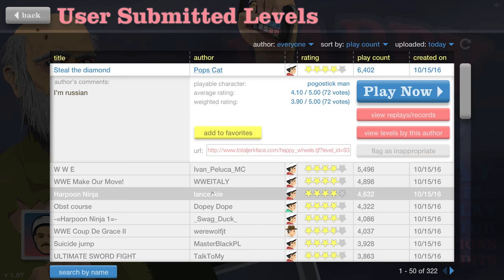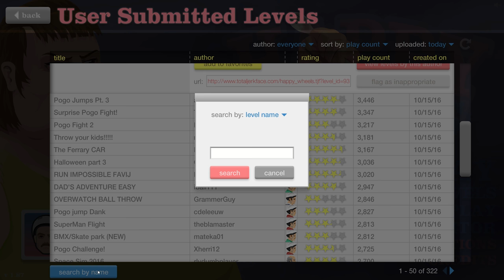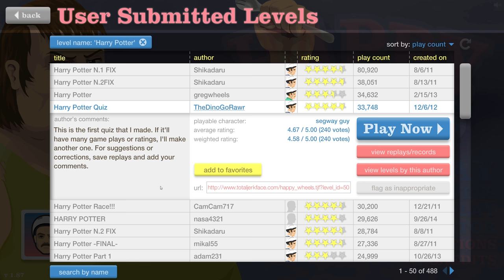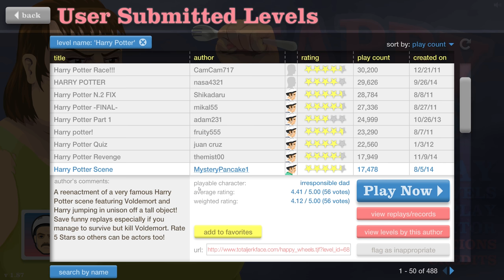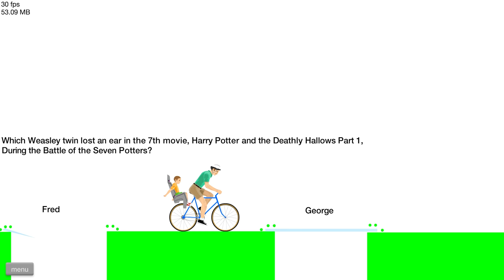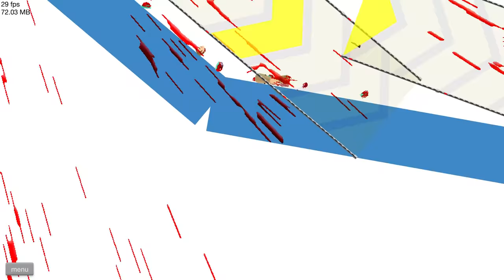EIN TOLLES HARRY POTTER QUIZ! ☆ Happy Wheels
Zur YouTube-Playlist um keinen Part zu verpassen:
Spielbare Charaktere:

Helicopter Man
Wheelchair Guy
Segway Guy
Irresponsible Dad
Effective Shopper
Moped Couple
Lawnmower Man
Explorer Guy
Santa Claus
Pogostick Man
Irresponsible Mom